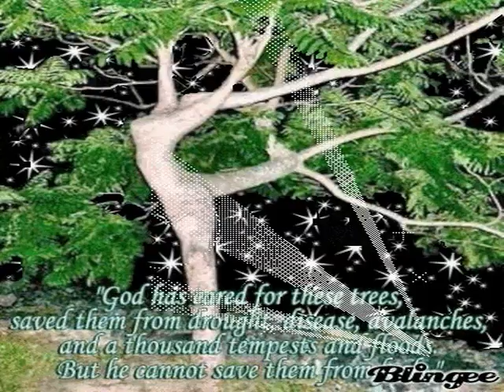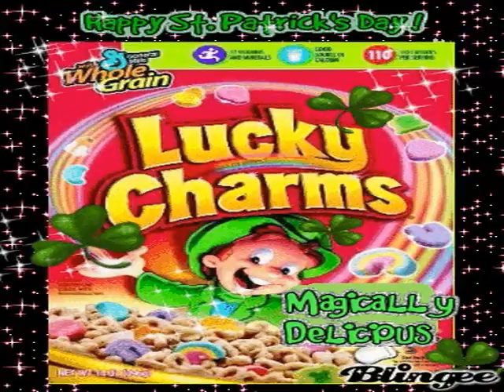MASTURBATING MONKEY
ANOTHER TUNE BY WILBUR WITT